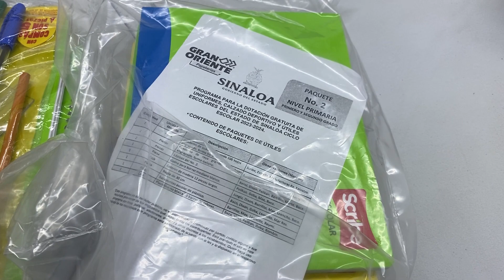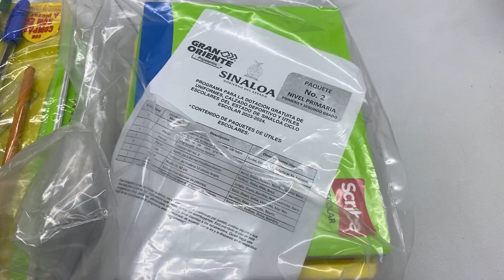Papelerías de Mazatlán podrían restablecerse en 2023 después de efectos de pandemia: Canaco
El empresario explicó que este 2023 ha mejorado la situación para el giro y podría estarse restableciendo